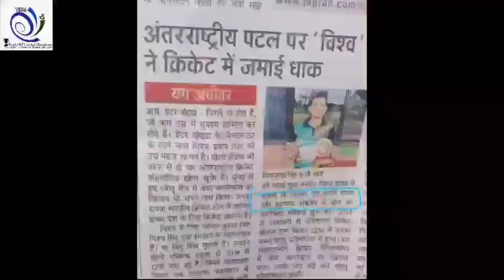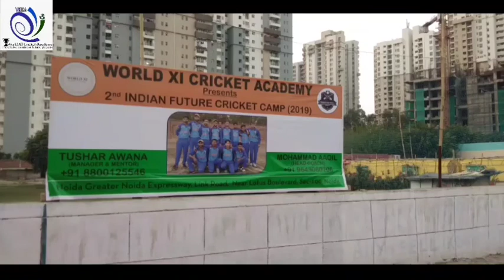June 2, 2020